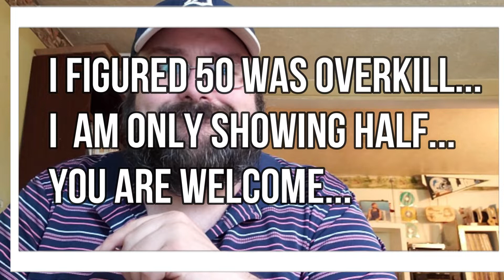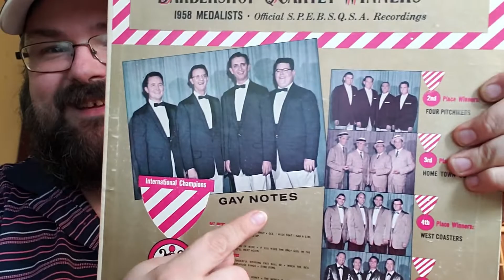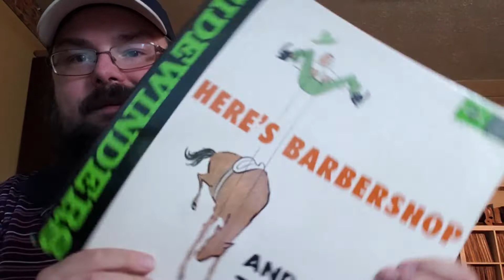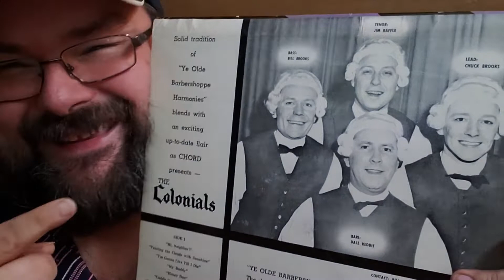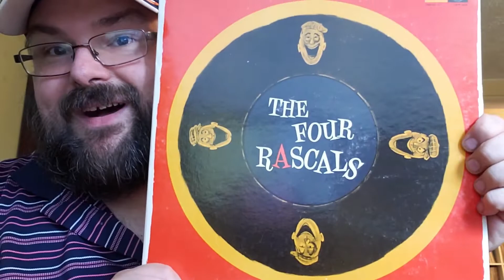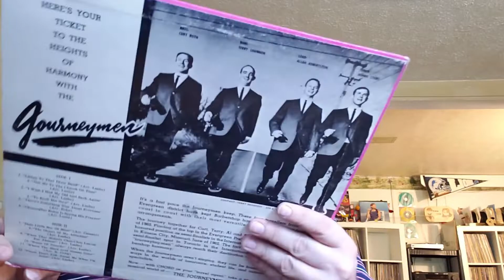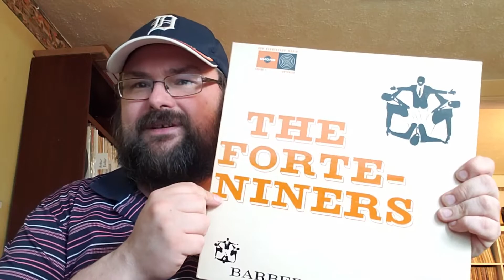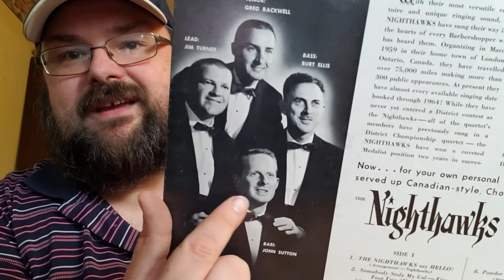See Records Never Before Seen On YouTube!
Breaking new ground and showing something you have not seen before!